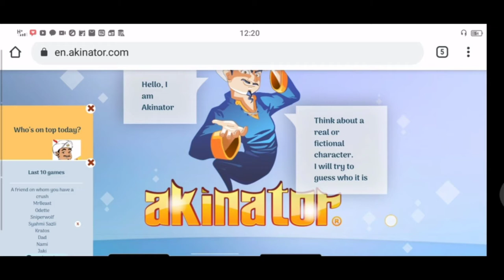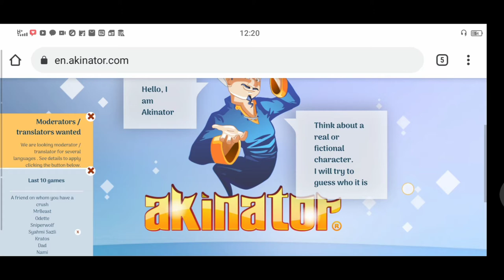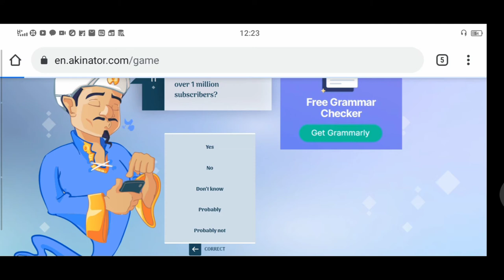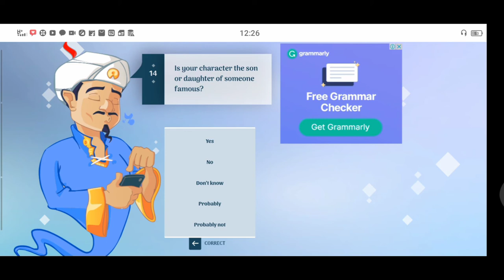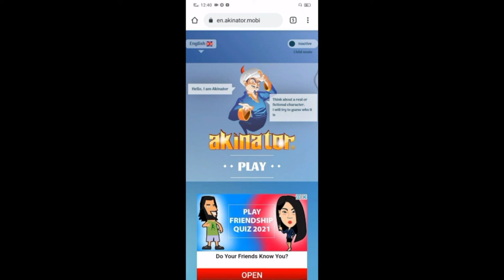എന്താണ് akinator | malayalam|Abhinav machan